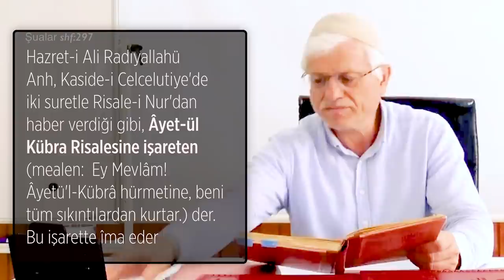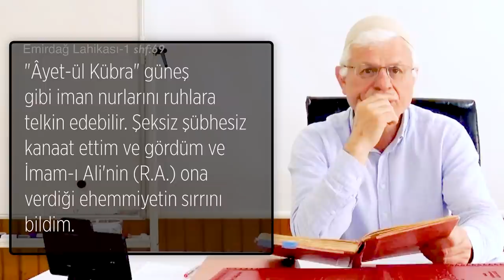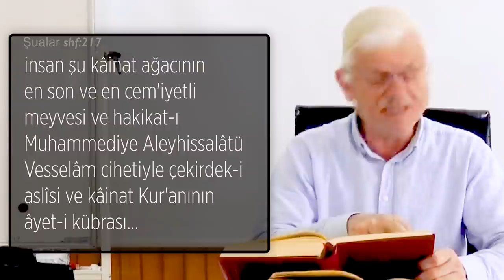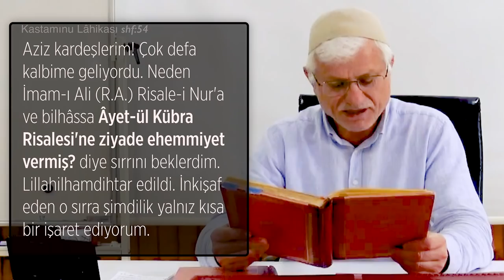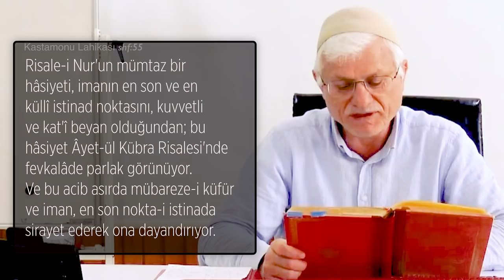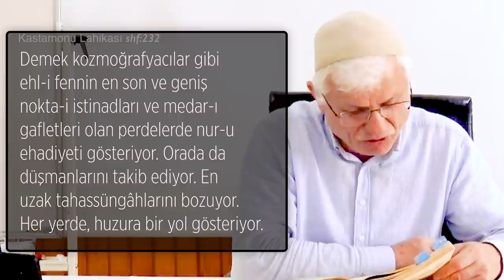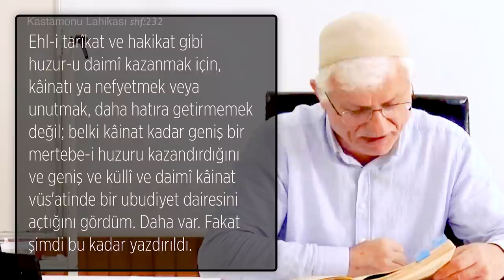Sarsılmaz İman İsteyen, Kırılmaz Bir Kılınç Arayanlara!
(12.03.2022 tarihine ait bir derstir)